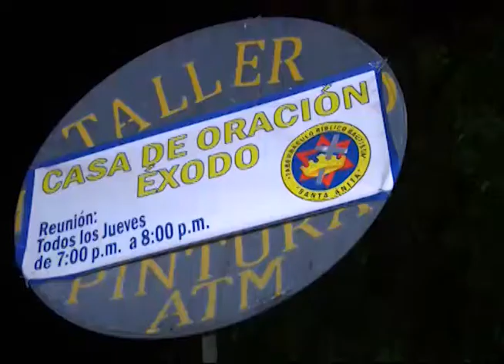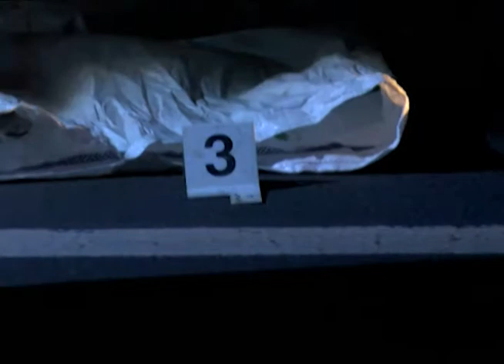CN: Investigaciones asesinato de policía en Soyapango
Un pastor evangélico estaría involucrado en el desmembramiento de uno de los miembros de la corporación. Los detalles a continuación.